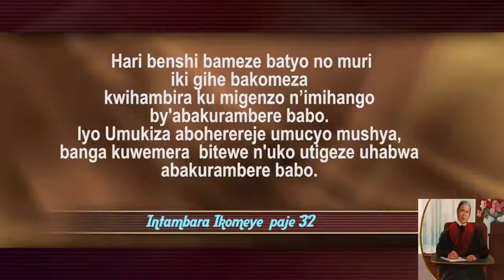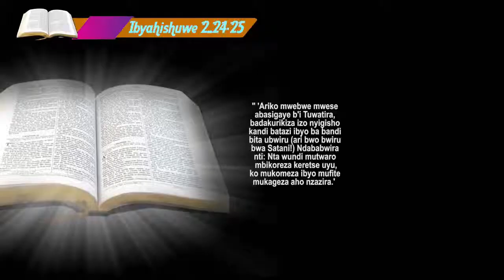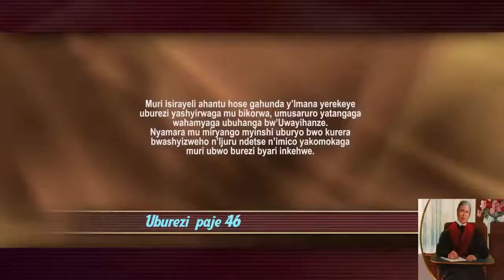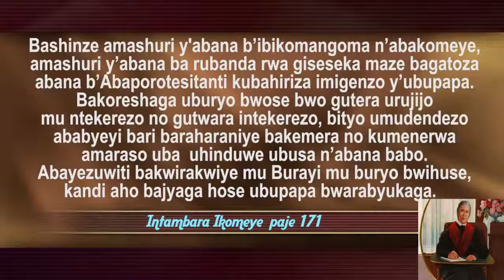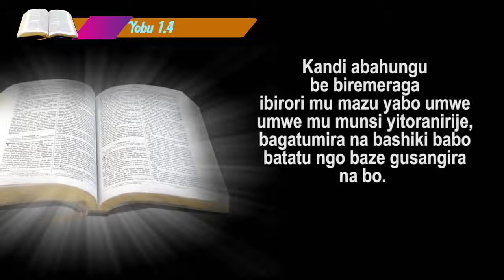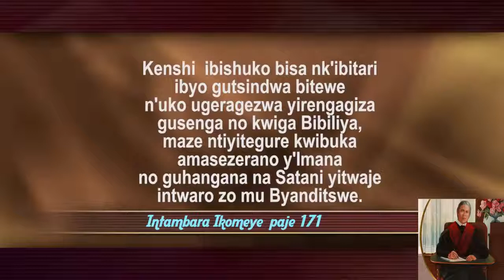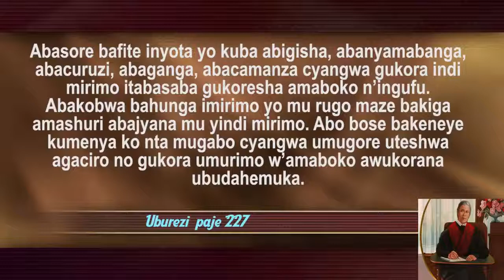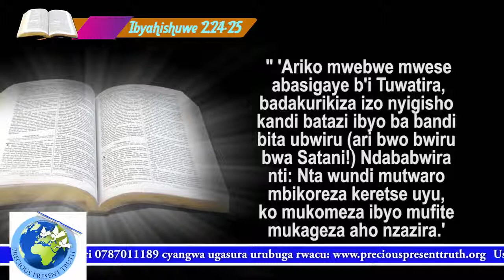IKIBWIRIZWA: ABANZI B'UBUTUMWA BWIZA N'UBUREZI BWA GIKRISTO by NIYONZIMA Paulin at Muhima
TURIGA UKUNTU UBUREZI BWIZA BUHURA N'UBUKRISTO